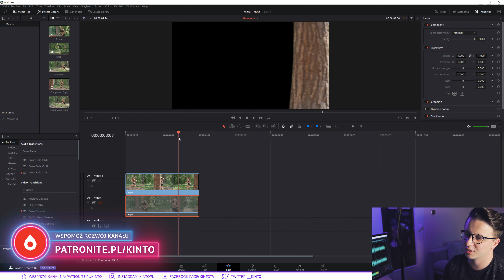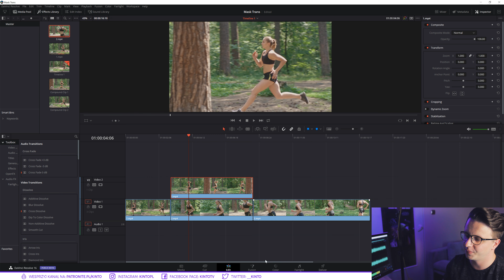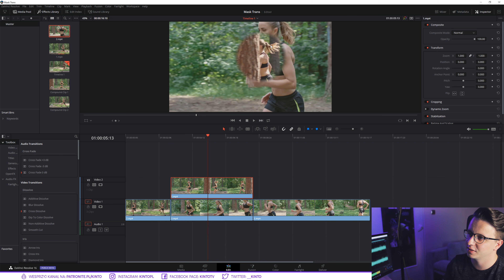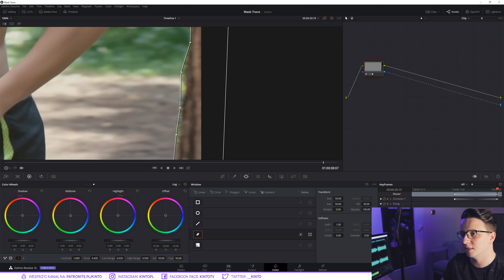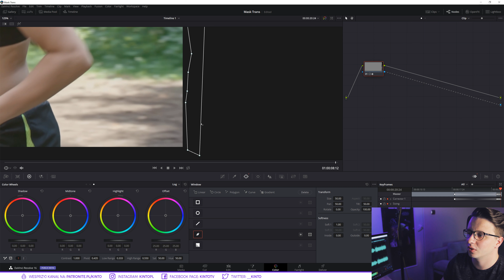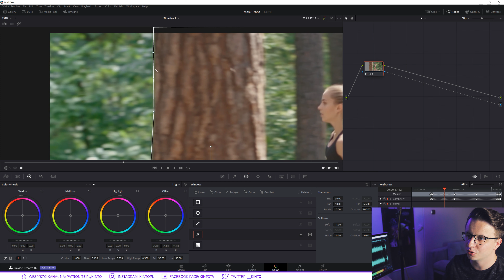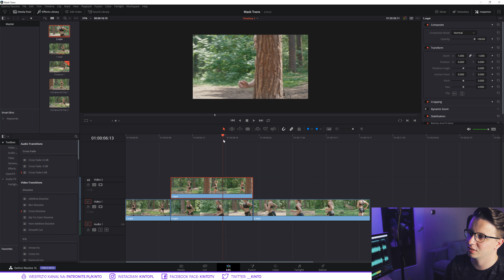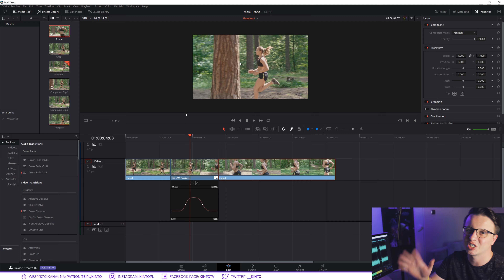Ulubione Przejście bazujące na Maskowaniu ▪ DaVinci Resolve #48 | Poradnik ▪ Tutorial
Jedno z moich ulubionych przejść. Łączenie ujęć bez cięcia, korzystając z maskowania obiektu, który przechodzi przez cały kadr.

▼____POLECANE____▼

🖥 Mój sprzęt do 2020 roku:

▪ Płyta Główna: ASUS X99-A 3.1
▪ Procesor: Intel Core i7 6800K 6 Core , 12HT @ 4Ghz
▪ Karta Graficzna: GTX1070 8GB